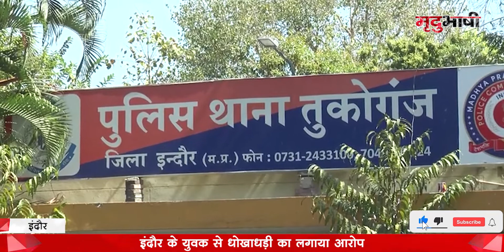Indore Police ने धोखाधड़ी के आरोप में एक्टर Rajpal Yadav को जारी किया नोटिस | Mradubhashi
इंदौर में चमकते मुंबई की धमक को देखकर एक्टर बनने की ख्वाहिश देखने वाले एक युवक के साथ धोखाधड़ी का मामला सामने आया है। पीड़ित ने आवेदन तुकोगंज थाना पुलिस को शिकायत की है। अब शिकायत के आधार पर एक्टर राजपाल यादव के खिलाफ पुलिस ने नोटिस जारी कर जवाब मांगा है।